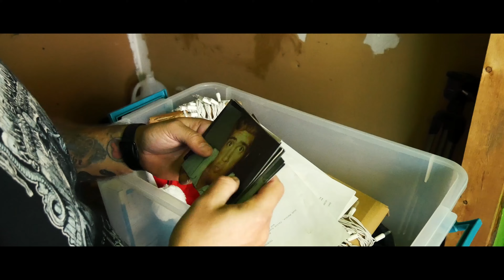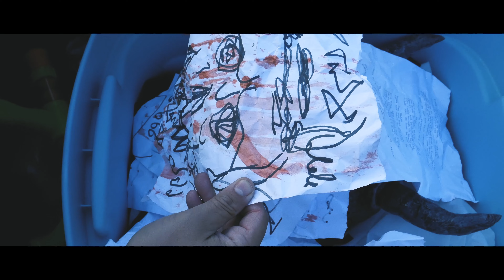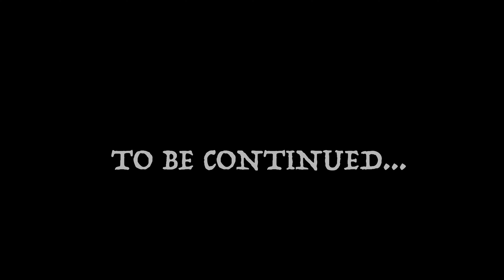DEVIL'S MASK - PART 1 - The Chosen One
Dario Studios presents DEVIL'S MASK
A two-part horror short film about a mysterious mask that possesses anyone who wears it. Part 2 Streams 12/25/20

Starring
Jayce Wierzbicki, Marisol Vera, Josh Mathis,
Luis Aguayo and Carlos Suarez
Blake Pichon
Directed by
Carlos Suarez